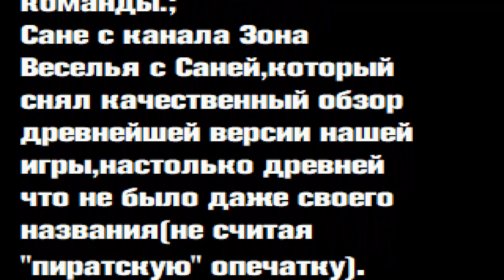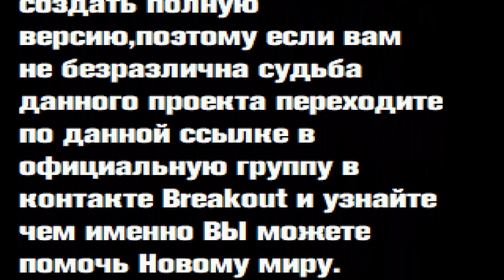Sonic New World (Demo) - Fan Game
_______________Download_______________

_______________Playlist_______________

_______________Social Network_______________

ılı.lıllılı.ıllı___Thanks For Watching___ılı.lıllılı.ıllı